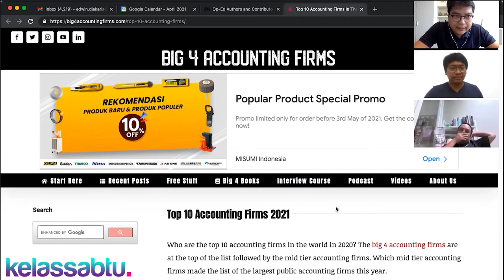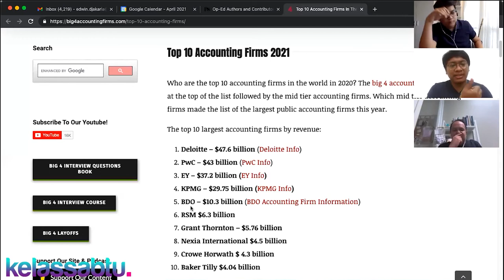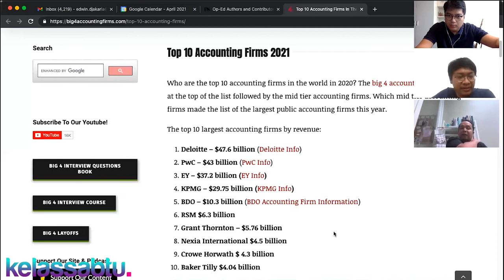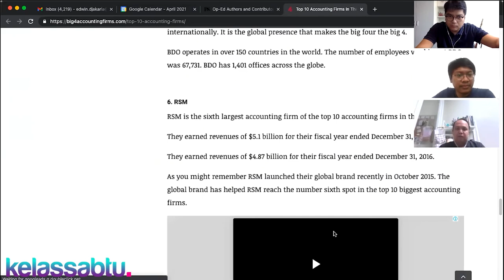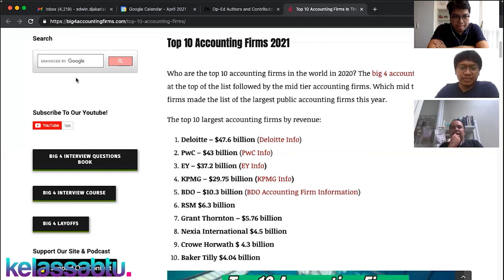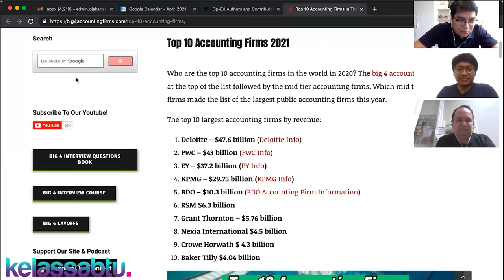Kenapa Big Four ? Memahami Apa itu Sebenernya Kantor Akuntan Publik Big 4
Haloow klompencapir kelassabtu!

Sabtu ini kelassabtu diskusi tentang Kenapa Big Four ? kita kenal dengan nama-nama besar PWC, Deloitte, EY, dan KPMG, mungkin kita kenal sebatas bahwa mereka adalah kantor auditor atau akuntan yang besar dan global. Namun sebenernya cukup menarik untuk kita pahami bahwa perusahaan ini bekerja dalam bentuk jaringan perusahaan-perusahaan yang ter afiliasi, seperti apa sih?

Pasti Menarik ! Selalu Menarik! Banyak yang kita ga tau bahkan istilah2 ini jadi kita pelajarin juga di video ini.

Yuk simak video selengkapnya semoga dapat memberikan inspirasi.

Kenapa Big Four ? Memahami Apa itu Sebenernya Big 4 Accounting Firms

More related term: PWC, KPMG, EY, Deloitte, RSM, Baker Tilly, Nexia International, Akuntan Publik, KAP, Kantor Akuntan, audit laporan keuangan, financial audit, tax, consulting, audit, crowe horwath